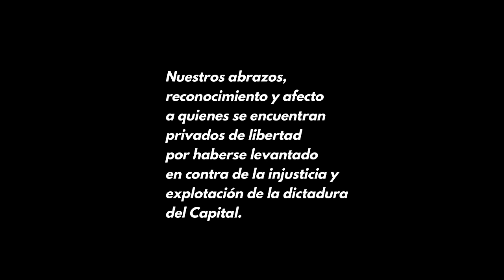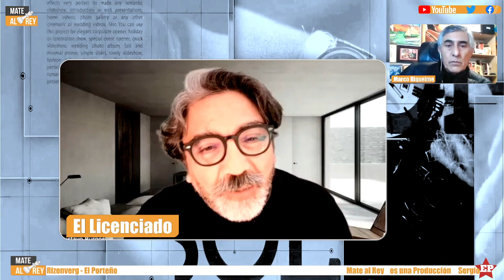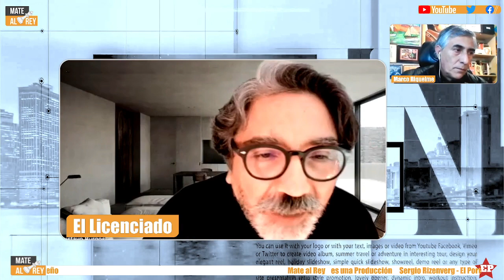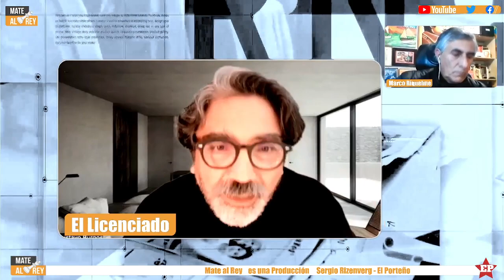MARCO RIQUELME: Reivindico FUGA de cárcel en 1990 y su papel en liberación de PRESOS POLÍTICOS/MR 70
Entrevistamos detenidamente a Marco Riquelme, militante del MPMR, e integrante de casa Bolívar y de la Coordinación Ni un Día + en la Cárcel. La discusión discurrió sobre el problema de la prisión política en Chile, cuestión que integra el reclamo democrático en que se apoya el movimiento que se desprende del levantamiento popular del 18 de Octubre y que colisiona con los grandes acuerdos patronales que han puesto a Boric en La Moneda y sustentan el proceso constitucional en curso.

Marco nos narró en primera persona como fue detenido en abril de 1988 y cómo desde ahí se sumó a la organizaban los presos políticos bajo la Dictadura y de qué forma la famosa fuga de enero de 1990, la del túnel, se pensó como un acto de lucha antidictatorial. El entramado organizativo no se limitó a la construcción del túnel, sino que se extendió a la ocupación de preventiva de la Estación Mapocho, la disposición de una micro de recorrido para sacar a los fugados del lugar, la realización  de un atentado explosivo en tribunales a modo de distracción y la construcción de una compleja red de apoyo para reincorporarse a la lucha política en contra de Pinochet.

Un aspecto especial de la discusión transitó por la idea de impugnar la condición de "víctimas" que el régimen le atribuye a los presos políticos, presentando su situación como una simple anomalía normativa, atentatoria a los DDHH. Tal cuestión debe rechazarse del momento que quienes caen en combate pierden su libertad y hasta su vida, lo hacen en la convicción de estar dando una lucha por la revolución social.

En ese sentido, se hizo una explícita reivindicación  de la violencia revolucionaria en contra de la concepción pacifista que ve en todo acción directa de los explotados una conspiración policial, desvirtuando el potencial revolucionario de las acciones de masas.

Por supuesto que la policía hace y ha hecho montajes, como parte de su accionar represivo, sin embargo ellos no alcanzan a todos los actos de violencia popular. Los conspiranoicos endémicos, más allá de cuestionar correctamente el accionar represivo del régimen, extienden solapadamente su cuestionamiento a la violencia popular, revelando su pacifismo e impotencia para dar cualquier tipo de lucha política seria.

Finalmente, el programa se dedicó a las presas y presos políticos hoy en las mazmorras del régimen y muy particularmente  a la situación del compañero Juan Pablo Pirce,  funcionario judicial objeto de un montaje policial y respecto del cual el Ministerio Público pide una condena de más de 20 años. Lo que sustenta el accionar punitivo no es otra cosa en su caso que una simple persecusión política.

Lecturas recomendadas:
1.- La verdad sobre la quema del Metro el 18 de Octubre, de Gustavo Burgos.
2.- Comunicado de Juan Pablo Pirce desde la Cárcel de Valdivia.